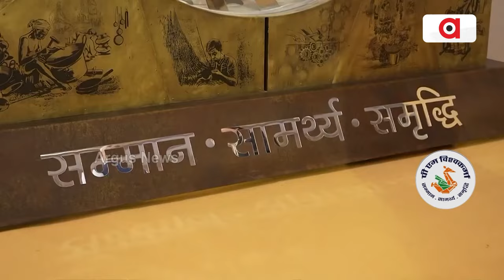କେତେ ହିତାଧିକାରୀ ସାମିଲ ହେଲେଣି ପିଏମ୍‌ ବିଶ୍ଵକର୍ମା ଯୋଜନାରେ ! || Loka Kalyan